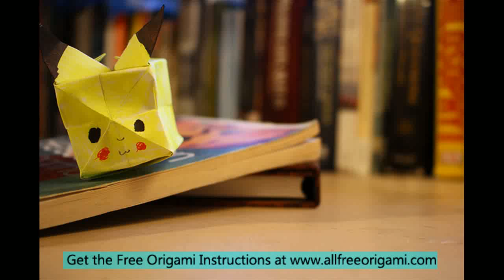how to make origami pokemon yveltal